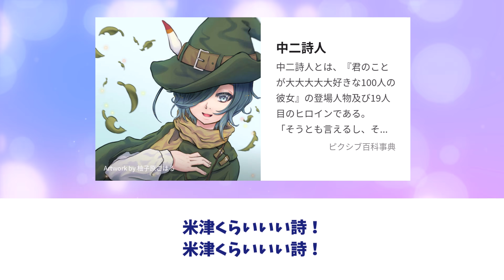幼児退行系彼女 土呂瀞騎士華を楽しむ視聴者の反応集【君のことが大大大大大好きな100人の彼女】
今回は幼児退行系彼女 土呂瀞騎士華を楽しむ視聴者の反応集【君のことが大大大大大好きな100人の彼女】を紹介しました。